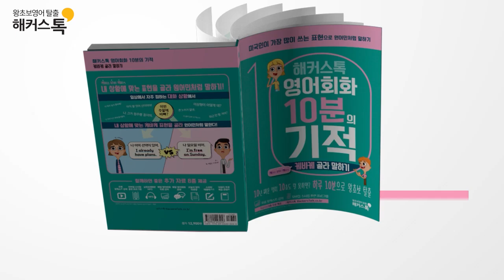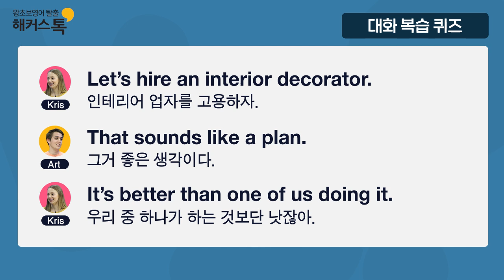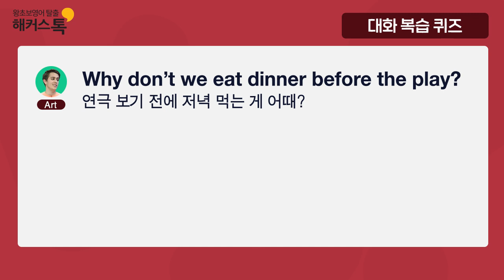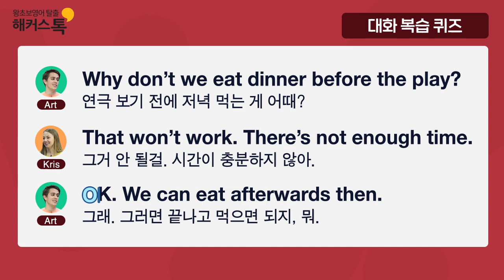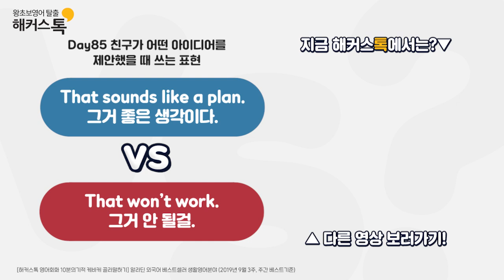📍원어민의 영어회화 DAY.85 🔥좋은 생각이다 vs 그거 안 될걸!💦 영어로? 영어숙어 왕초보영어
Art&Kris의 생활영어표현 안젤라쌤과 함께 공부하기

🎲 오늘의 CASE BY CASE
친구가 어떤 아이디어를 제안했을 때 쓰는 표현
미국인이 많이 쓰는 영어문장 케바케 생활영어!

🔥좋은 생각이다
vs
💦 그거 안 될걸!

Art와 Kris의 대화를 통해
오늘의 표현을 배우고
반복을 통해 복습도 해봐요! 🤩🤩